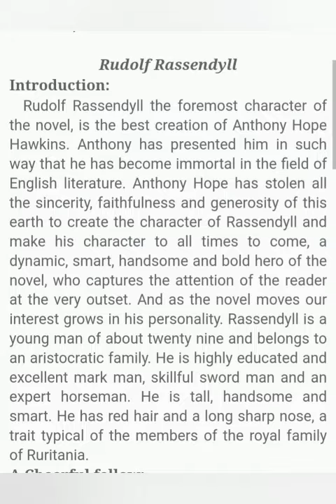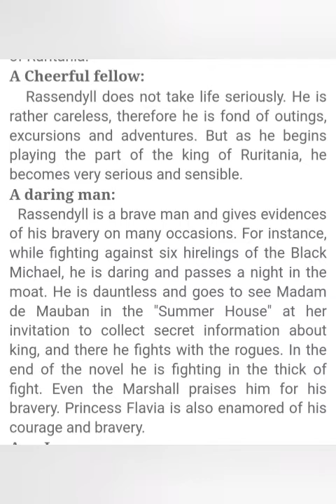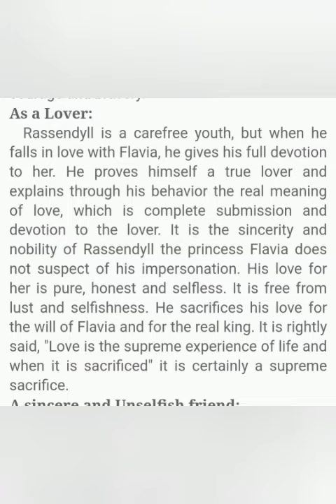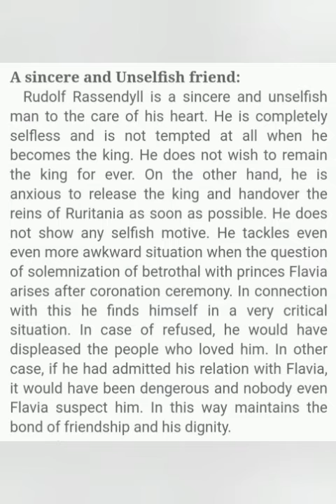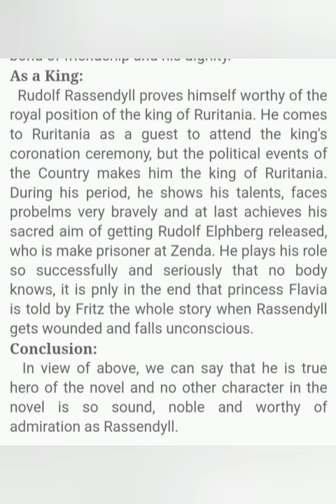Rudolf Ressundyll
Character Sketch of Rudolf Ressandyll
is a handsome, trustworthy, adventurous and loyal man.
he can know three languages, for instance, English, French and German.
he skilful swordsman, expert horse rider and a swimmer.